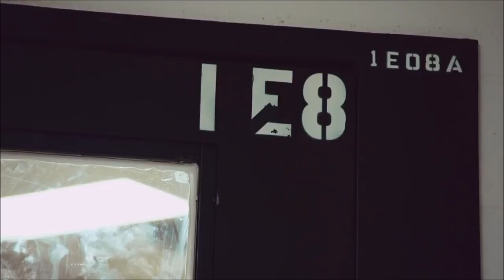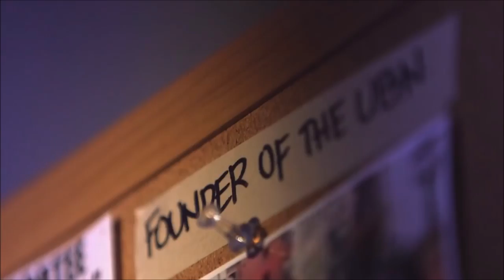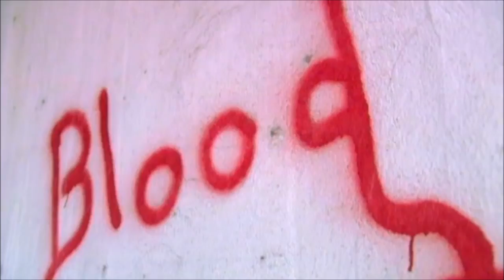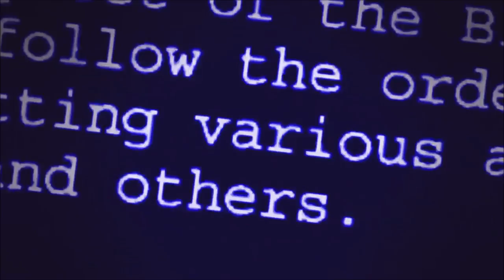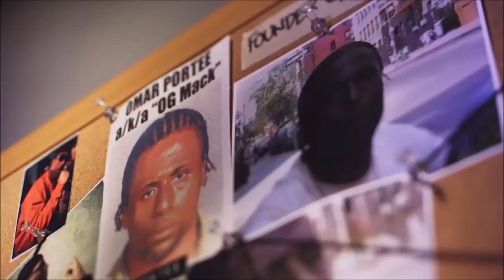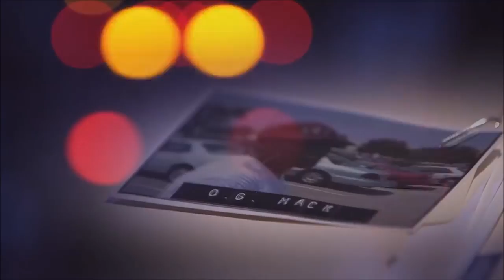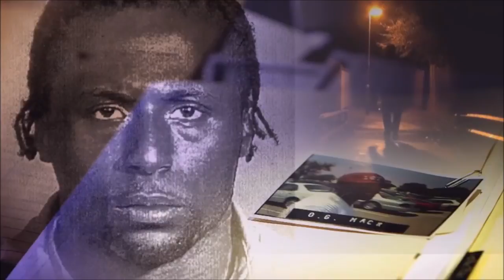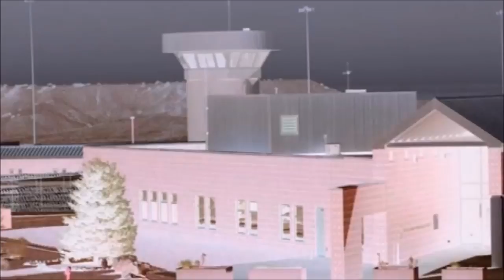United Blood Nation (Part 2)